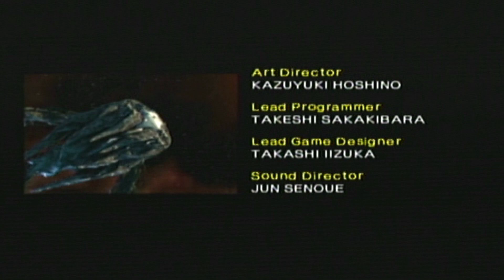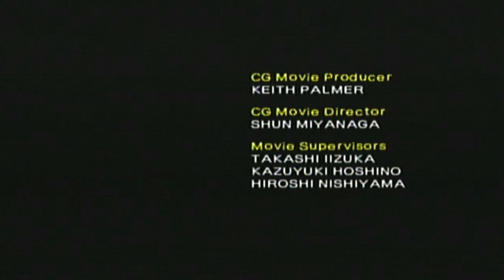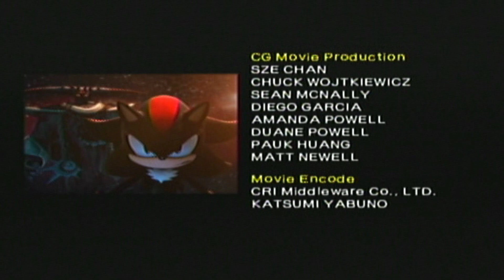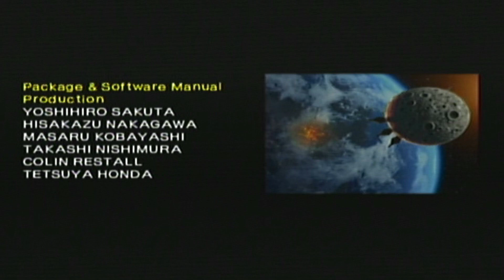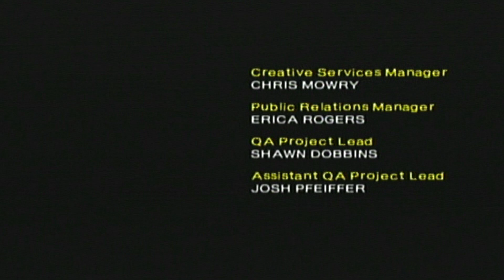Shadow the Hedgehog - Expert Mode [10/10]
Part last.
Mission characters:
The Last Way - Everyone